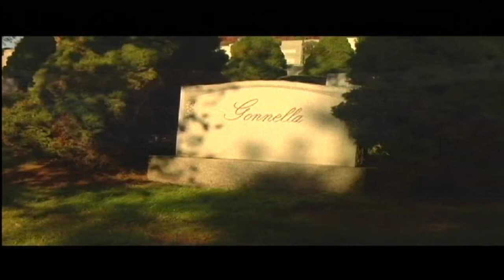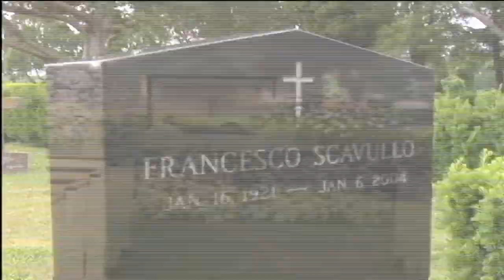Scavullo Documentary Promo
Living Canvas is a video production, post-production & social media marketing company. for more examples.

Our sole purpose is to funnel your targeted audience to your company by using creativity & emotion to captivate & persuade them to your front door.

Living Canvas Films has been producing Films, TV, & Web Videos, Nationally & Locally. We are located in the heart of Buck's County.